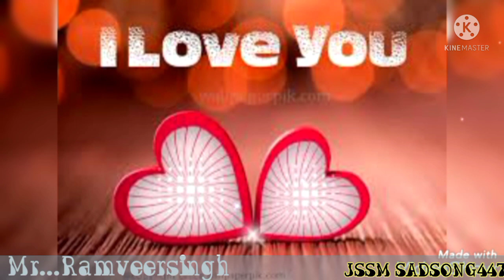जनम जनम जो साथ निभाए फुल वीडियो सॉन्ग